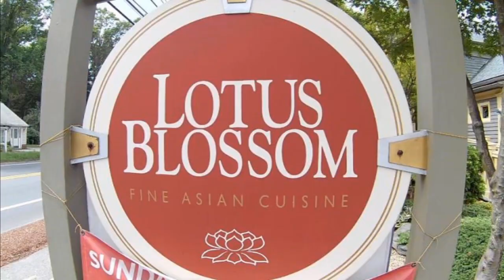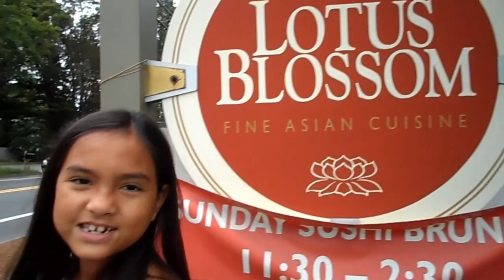Lotus Blossom Fine Asian Cuisine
We had a nice lunch at Lotus Blossom in Sudbury, Massachusetts back in July 2016